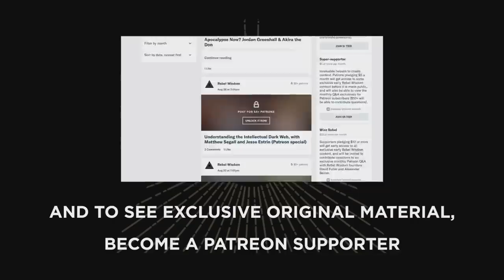Bret Weinstein on the Dawkins Debate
What kind of creatures are we? The video has just been published from the long-awaited discussion between evolutionary biologists Richard Dawkins and Bret Weinstein in Chicago in October.

In it, they explore vital disagreements about key issues in evolution, in particular the role of belief structures such as religion. Dawkins famously describes them as 'mind viruses' while Weinstein claims that this is not the case.

Rebel Wisdom's David Fuller sat down with Bret Weinstein to discuss the debate and its fundamental importance to our understanding of human evolution.

Clip used from Pangburn Philosophy, credited under fair usage rules.